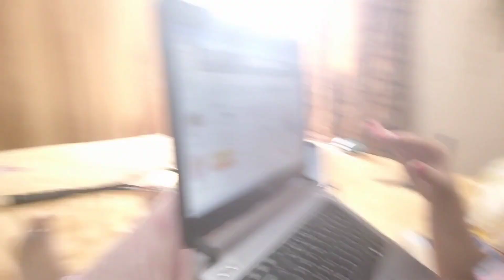Indian mom daily routine vlogs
I wasted almost 3 years of my life | Full & Final Settlement done | Indian mom daily routine vlogs